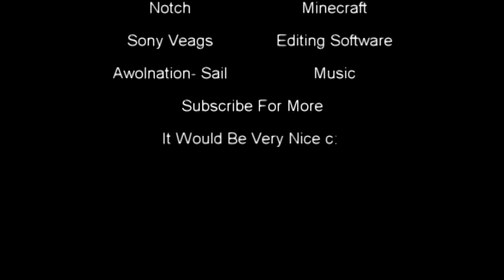Minecraft Asgard Adventures Mod Pack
Sorry for low quality. Fraps was buggy.

Song by: Awolnation-    sail